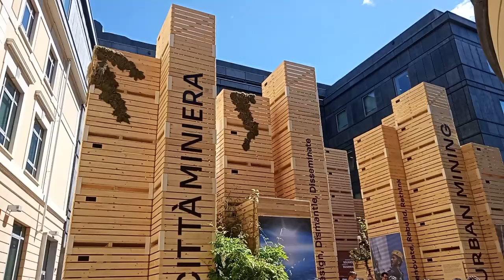Milano Design Week 2024: Città Miniera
Alla MilanoDesignWeek 2024 ho visitato un'interessante installazione di stampo ambientalista, Città Miniera, ospitata all'interno dell'Accademy del CorrieredellaSera.

Soundtrack:
Humans in Universe di Jonah Dempcy